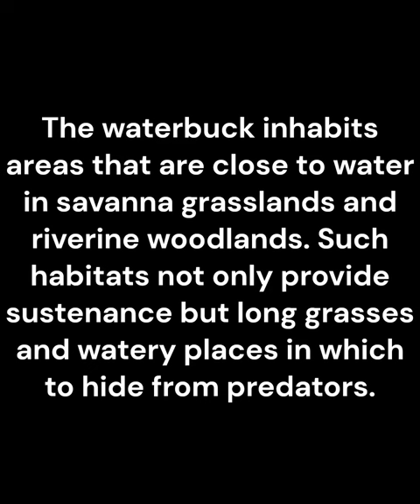Water Buck Facts (African Antelope)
As its name would indicate, the waterbuck inhabits areas that are close to water in savanna grasslands, gallery forests, and riverine woodlands south of the Sahara. Such habitats not only provide sustenance but long grasses and watery places in which to hide from predators.
The common waterbuck species has a reasonably stable population, and the IUCN has listed them as least concerned.